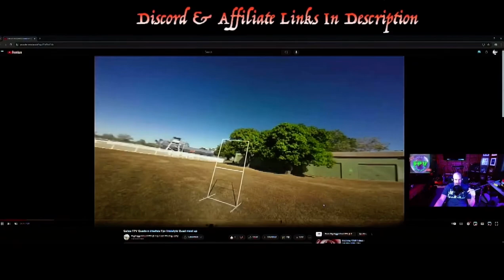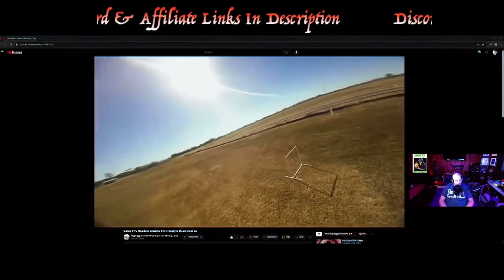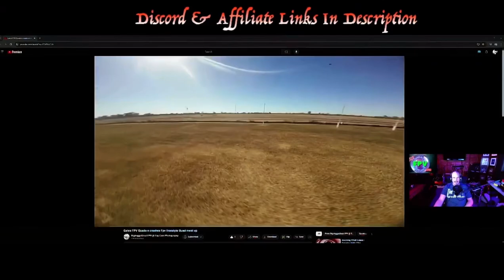Shout out for my drone channel from the boys